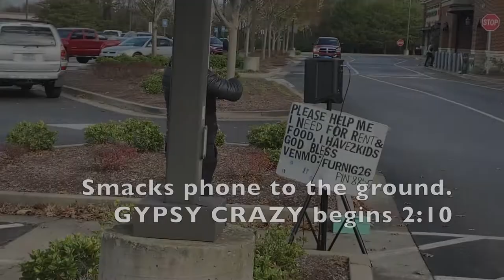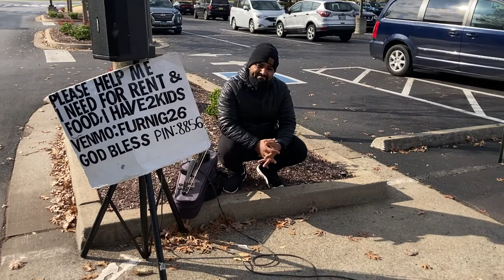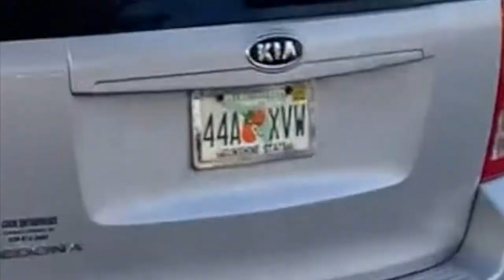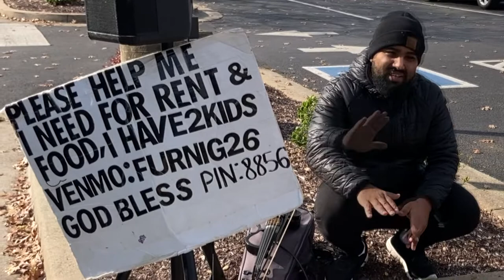Surviving an Attack from a Fake Busker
Fake BUSKER and his wife attack me in PUBLIX PARKING LOT.  Nothing graphic. If you know these scammers, send them this video ;)
I pressed my bluetooth headphone to call cops and the fakers fled.